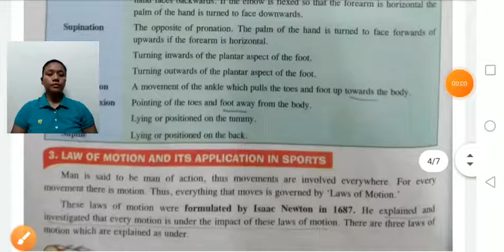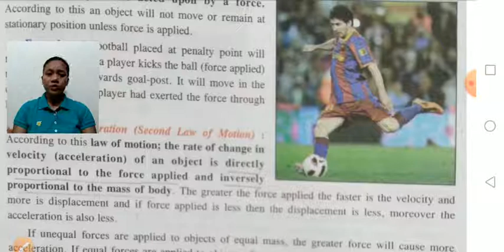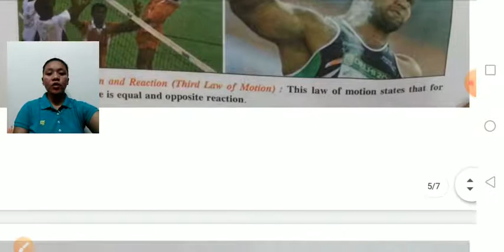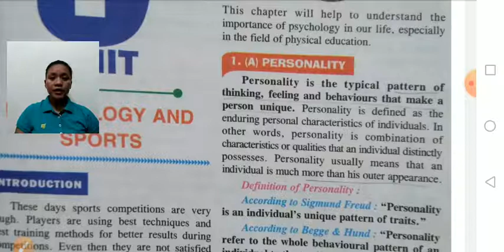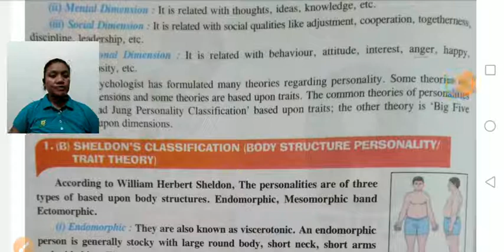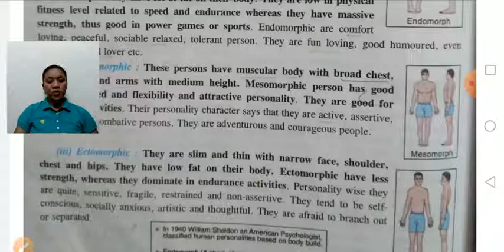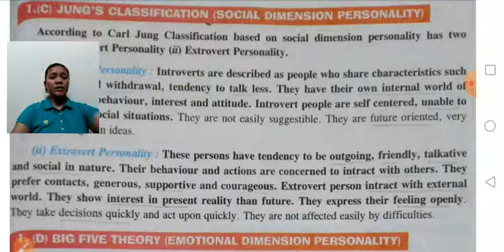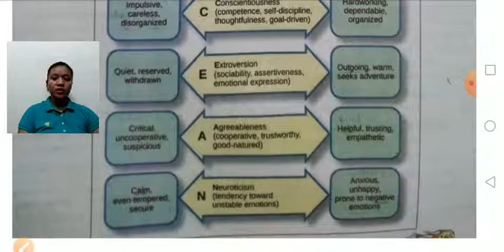Class XII Physical Education 21- 08- 2020 by Ms Guma Thapa (Personality)